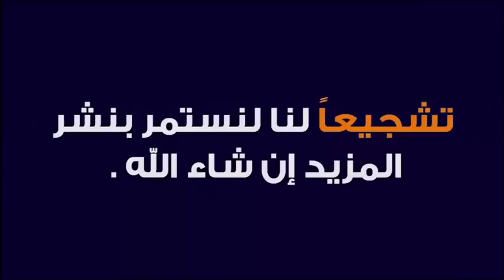عثر على جمجمة عمرها ملايين السنين ؟! 🕌 مع الدكتور طيب كريبان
جديد 2020 : عثر على جمجمة عمرها ملايين السنين ؟! 🕌  مع الدكتور طيب كريبان
 ▬▬▬▬▬▬ஜ۩☺۩ஜ▬▬▬▬▬
 ▬▬▬▬▬▬ஜ۩☺۩ஜ▬▬▬▬▬
⛔ أحبابي الكرام ، إذا أعجبكم الفيديو رجاءاً لا تنسوا :

 ▬▬▬▬▬▬ஜ۩☺۩ஜ▬▬▬▬▬
مواضيع سابقة

🕌 عَنْ أَبِي هُرَيْرَةَ، عَنِ النَّبِيِّ صَلَّى اللهُ عَلَيْهِ وَسَلَّمَ قَالَ:
 ▬▬▬▬▬▬ஜ۩☺۩ஜ▬▬▬▬▬
⚠️ توضيح مهم ❗

 ▬▬▬▬▬▬ஜ۩☺۩ஜ▬▬▬▬▬
# هاشتاغ الموضوع #

الدكتور طيب كريبان دكتور طيب كريبان الطيب كريبان كلام طيب طيب كريبان طيب كريبان تفسير الاحلام طيب كريبان الزواج الدكتور طيب كريبان طيب كريبان كلام طيب طيب كريبان